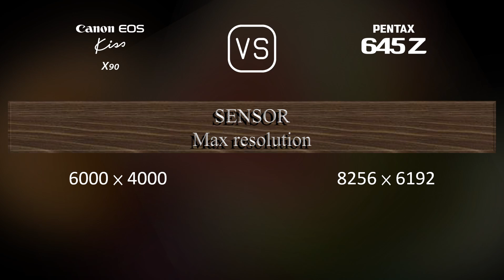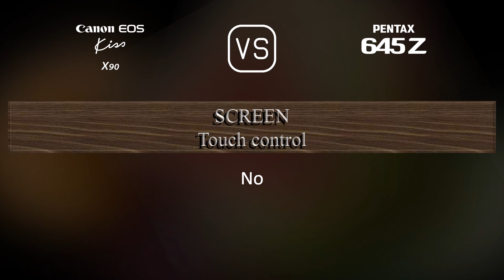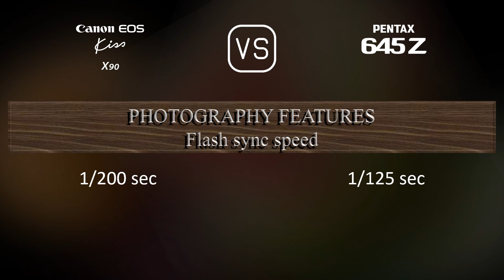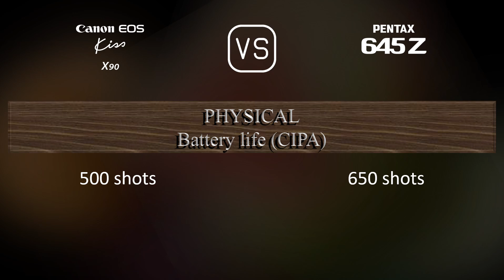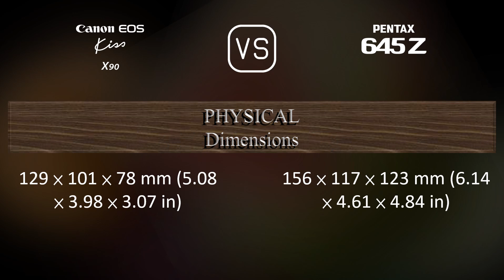Canon EOS Kiss X90 vs. Pentax 645Z: A Comparison of Specifications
This video overviews the Canon EOS Kiss X90 and the Pentax 645Z in a parallel comparison of specifications.

00:25 LAUNCH
00:33 BODY
00:40 SENSOR
01:01 IMAGE
01:16 OPTICS & FOCUS
01:41 SCREEN
01:58 VIEWFINDER
02:09 PHOTOGRAPHY FEATURES
03:03 VIDEOGRAPHY FEATURES
03:17 STORAGE
03:20 CONNECTIVITY
03:45 PHYSICAL
04:03 MISC